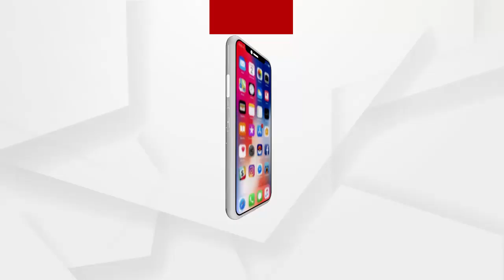କଂଗ୍ରେସ ଦଳ ତରଫରୁ ଗଣଧାରଣା ...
ରାଜ୍ୟ ସରକାର ଙ୍କ ଦ୍ଵାରା ବିଜୁଳି ଦର ବୃଦ୍ଧି ପ୍ରତିବାଦରେ ଓଡିଶା ପ୍ରଦେଶ କଂଗ୍ରେସ କମିଟି ତରଫରୁ ଆଜି ସୁକିନ୍ଦା ଇଲେକ୍ଟ୍ରି ଅଫିସ ସମ୍ମୁଖରେ କଂଗ୍ରେସ ଦଳ ତରଫରୁ ଗଣଧାରଣା ...